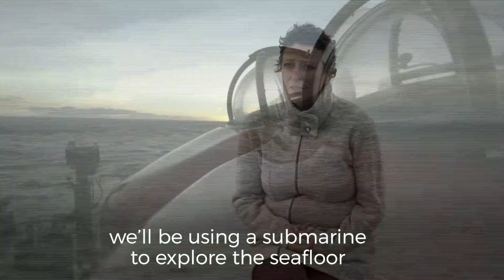Why are we in the Antarctic?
We are in the Antarctic. Sailing through the Antarctic Ocean building a case for the world’s largest protected area.